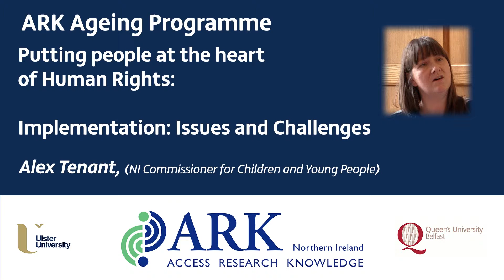Alex Tennant, Commissioner for Children and Young People’s office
This seminar, organised by the ARK Ageing Programme and the Disability Research Network, will compare and contrast human rights issues associated with the rights of children and young people; people with disabilities; and older people.

The seminar took place on Monday 19 October 2015 from 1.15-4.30 pm in the Canada Room/Council Chamber, Lanyon Building, Queen’s University Belfast.